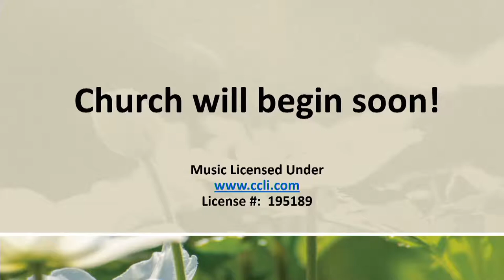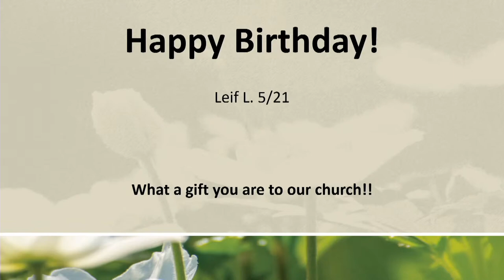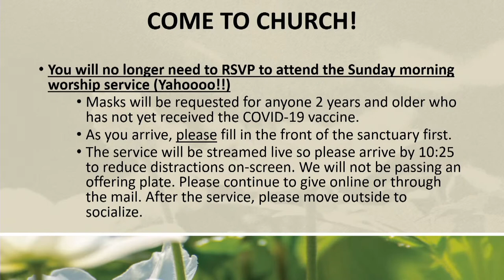May 16 2021 - Grand Marais Free Church Service